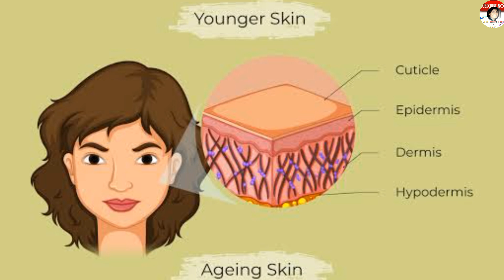Collagen based food for glowing skin and Fast hair growth